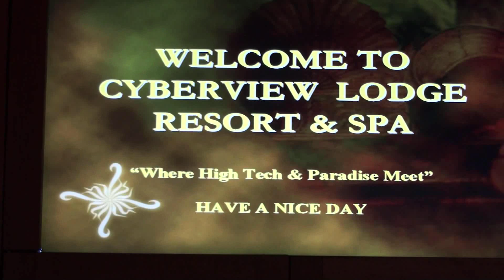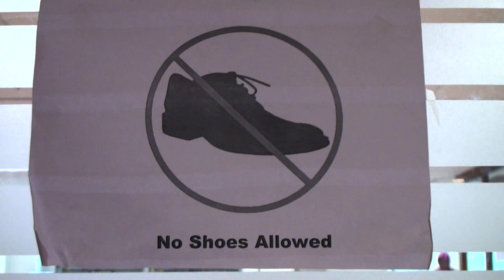The Kuala Lumpur Chronicles - Part 2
Part 2 in a series of videos chronicling my visit to Kuala Lumpur..

In this video, I take you on a tour of Paradise, also known as the Cyberview Resort and Spa and get caught in Malaysian Thunderstorm.

This video was shot with the Sony HDR - CX500V